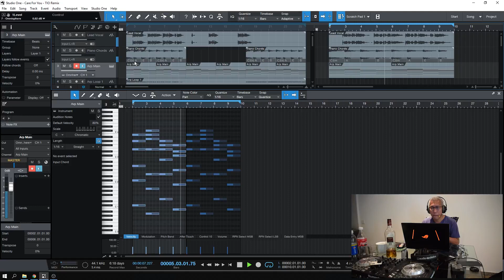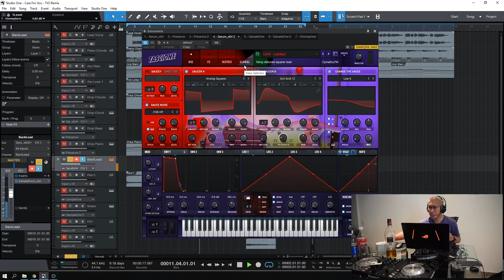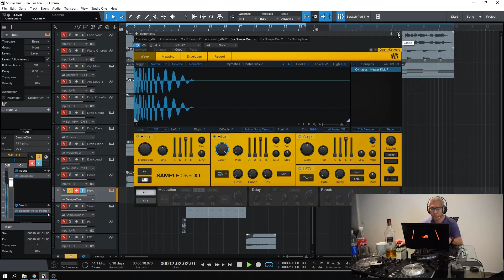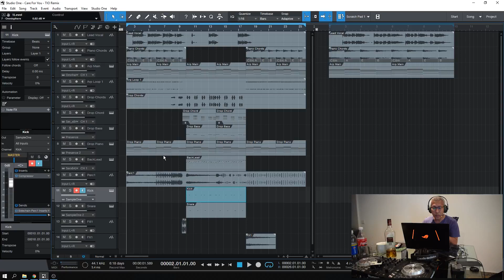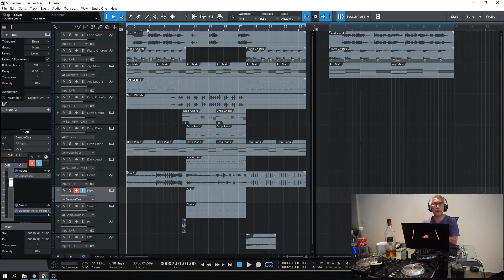(reupload) Fitur key detector untuk remix - Studio One 4